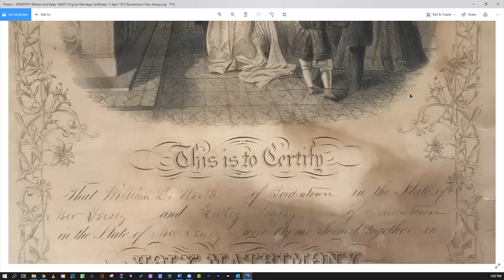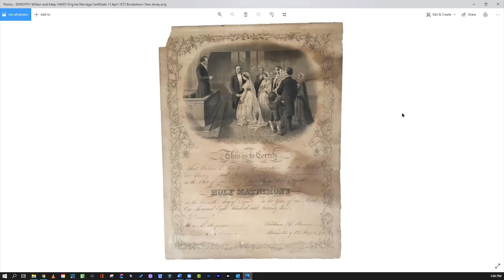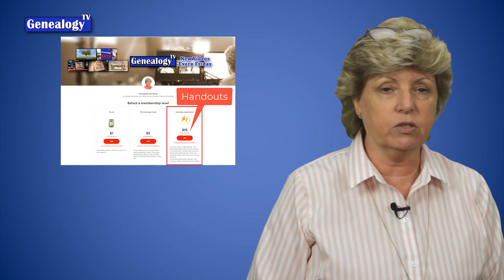Copyright Laws, Find Court Records, Adoptions & Evidence of Marriage for Genealogy with Judy Russell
Learn about copyright laws, where to find court records, adoption records of the past and present... and evidence of marriage. All of this and more for our genealogy research with today’s guest, Judy Russell, a.k.a. The Legal Genealogist.  She is a wealth of information.  Judy Russell helps us understand the law behind the family history research, the records and what laws may have had an impact on our ancestors.

📃 There is a HANDOUT for this episode!

THREE DIFFERENT WAYS to get the HANDOUTS!

1) Become a CHANNEL MEMBER at the INFO ACCESS level $9.99 per month. This gets you all the handouts.

2) All handouts can be PURCHASED INDIVIDUALLY ($5 and up) Here you will get a redirect and an email to download the handouts.

3) Become a monthly PATRON at the HAPPY DANCE level ($15/Month) or more. You will get early release of the videos and the handouts are emailed to you, when they become available.

TIMING
0:00 Intro
1:08 Copyright in Genealogy Research
2:56 Publishing and copyright
3:39 Who owns an old photo?
5:35 How are copyrights enforced?
7:14 Public Domain
8:38 Recent Changes in Copyright Law
10:10 Time Frame of Public Domain
12:03 Where to find court records
15:16 How to research old laws
17:00 What is a treatise?
18:56 Adoption Records of the Past and Present
21:56 Adoptees Help
23:28 Connie’s Adoption Story
25:19 1872 Marriage Certificate legality
28:28 Marriage Registries
30:36 The Best Evidence Rule
32:02 Where to find Judy Russell
32:23 Where to find part one
32:43 Handout Info
33:13 Outro

❤️BECOME A GENEALOGY TV CHANNEL MEMBER and help support Genealogy TV.

I am a fanatic for genealogy, family history and DNA to research my American ancestors . My mission is to create the best free genealogy videos and webinars on YouTube. I teach the genealogy research skills while building my family tree and studying family origins. I am a professional genealogist; I teach research skills and records research. The best videos on “Genealogy TV” (YouTube) are about learning research notes, logs, staying organized, genetic genealogy, finding missing ancestors, and where to find family history records. Learn genealogy for free and how to research on Ancestry.com, FamilySearch.org, MyHeritage.com, FindMyPast.com, FamilyTreeDNA, AncestryDNA, 23andMe, Wiki Tree, Geni, National Genealogical Society, National Archives, State Archives, local family history rooms, genealogical and historical societies genealogybank.com, Chronicling America, Newspapers.com, Newspaper Archives.com, Fold3, Archive.org, Internet Archive, Wayback Machine, Digital Public Libraries, National Archives, Google, Google Books, Google News, Facebook for genealogy groups, and the very best genealogy websites and resources.

Other YouTubers are The History Guy, Ancestral Findings, Family History Fanatics, Geneavlogger, Legacy Tree Genealogy, Genealogy TV (of course), Ancestry, FamilySearch, Useful Charts, Dear Myrtle, and 23andMe.